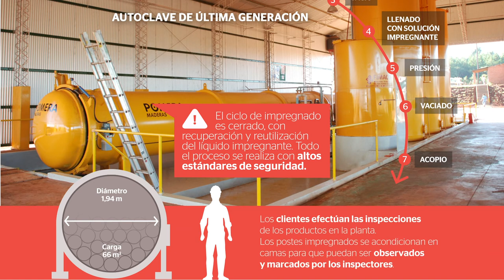Pomera Maderas | Planta impregnadora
Nuestra planta impregnadora es la única planta automatizada del país que produce postes de eucalipto de máxima calidad con una durabilidad de hasta 25 años.